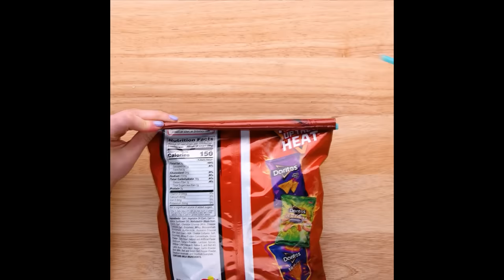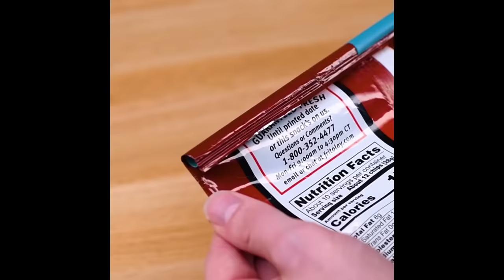10 Kitchen & Cooking Hacks to Take You From Newbie to Pro! So Yummy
Spending some time in the kitchen lately? Check out these 10 kitchen & cooking hacks to take you from newbie to pro in no time!